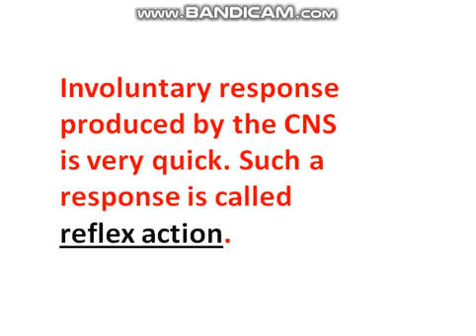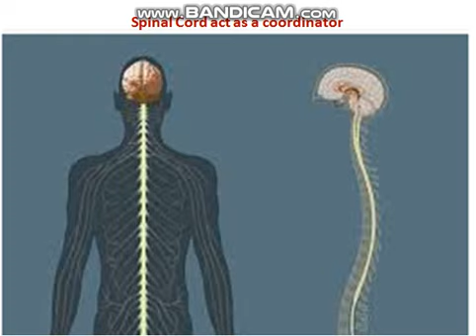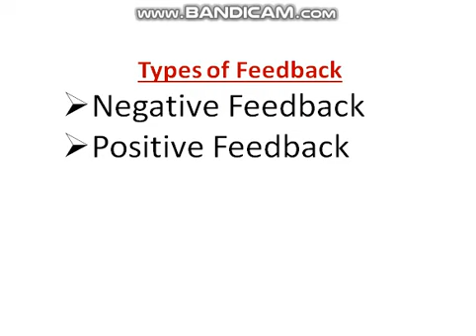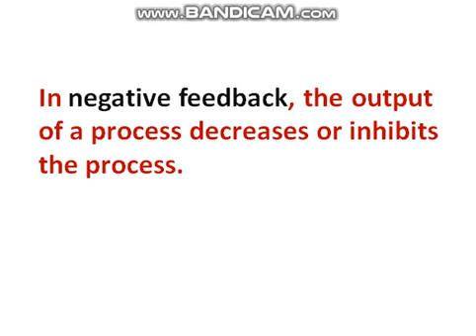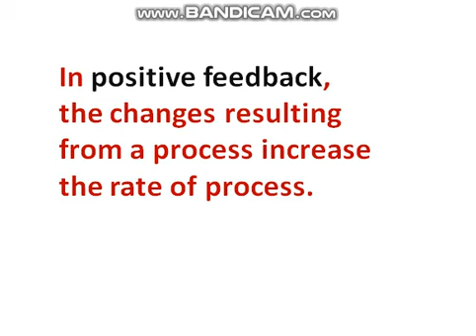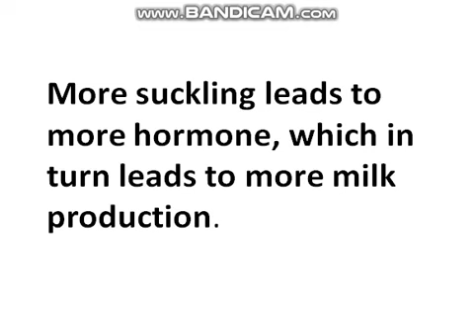10th class biology chapter 3 (Part 4)/smart syllabus/Urdu&Hindi Medium...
AOA! Dear Students this video Contains complete details of Reflex action and Feedback mechanism in urdu and Hindi.